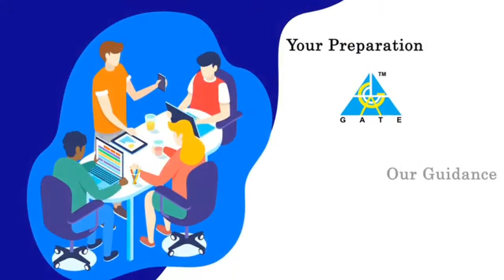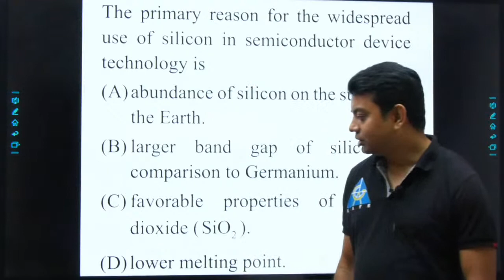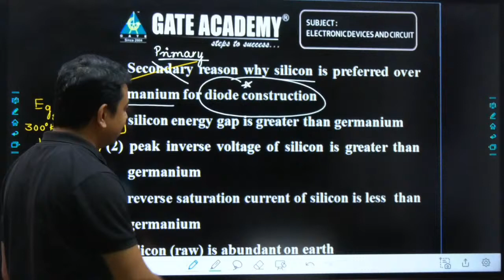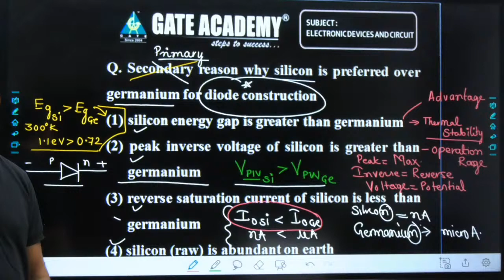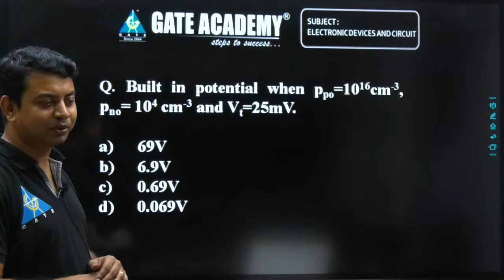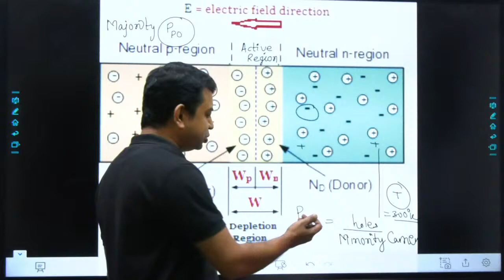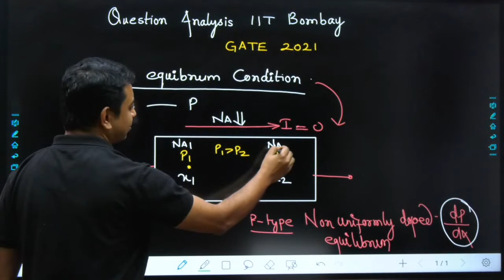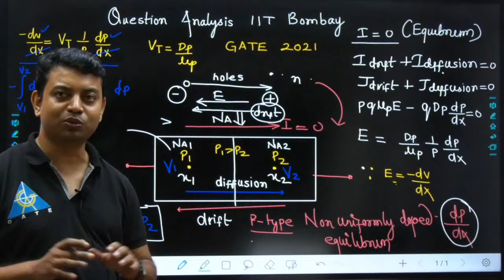Session #6 | Analysis of EDC Previous GATE IIT-Bombay | By Shishir Das sir | EC